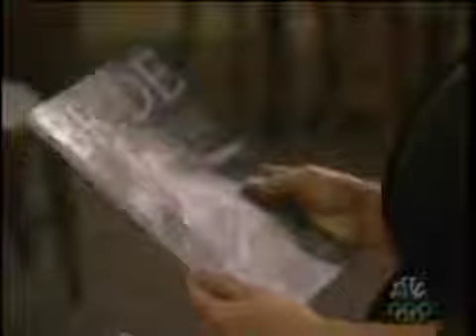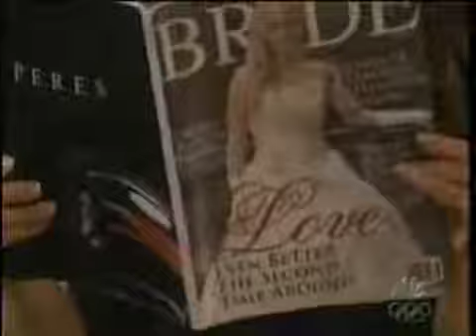Passions Episode #1668 February 2nd 2006